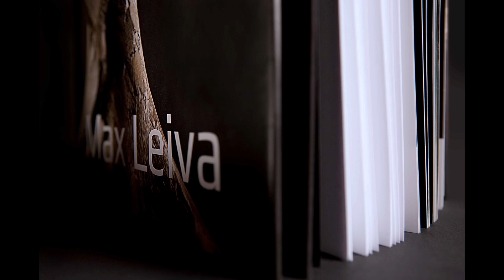Esculturas de Max Leiva - Sculptures of Max Leiva